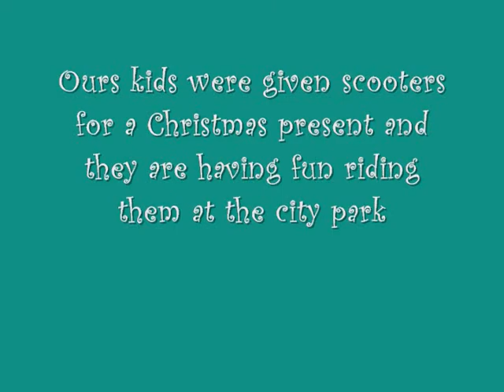Scooter Ridin'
zoe mia and chris riding on their scooters and jet trying to join in